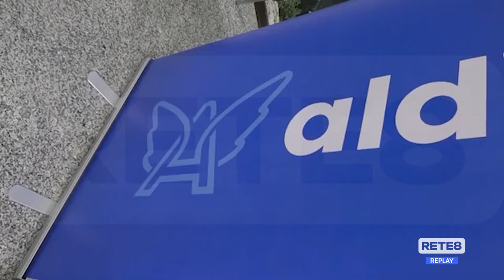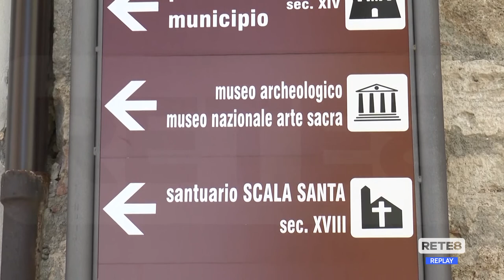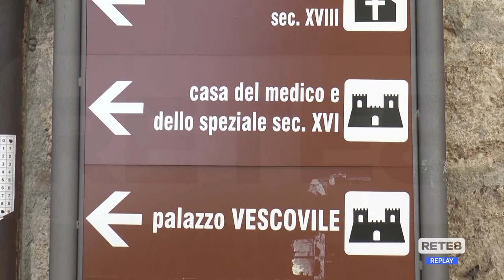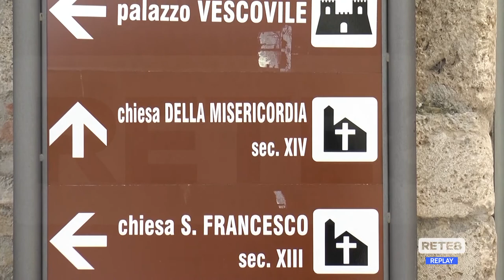Campli - Polemica per l’app sui defunti